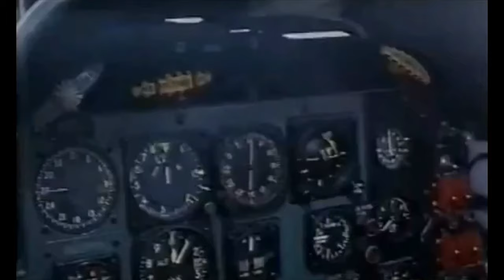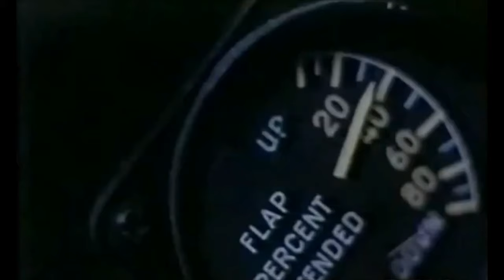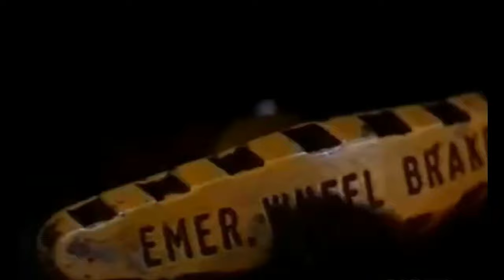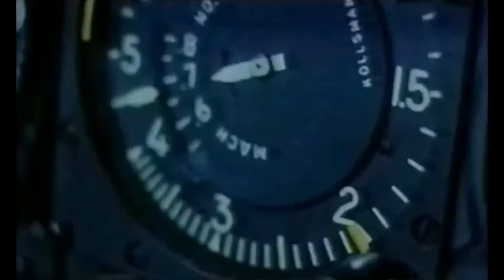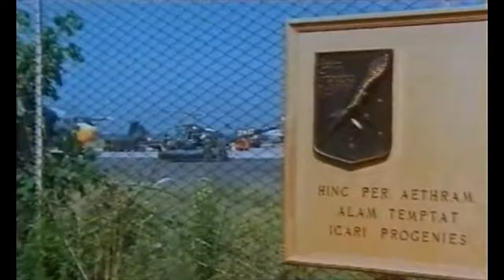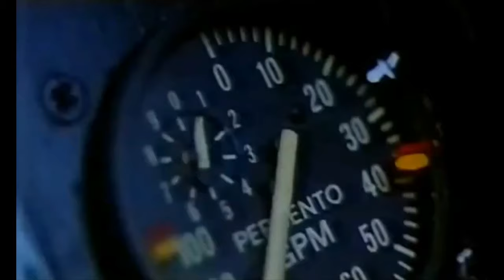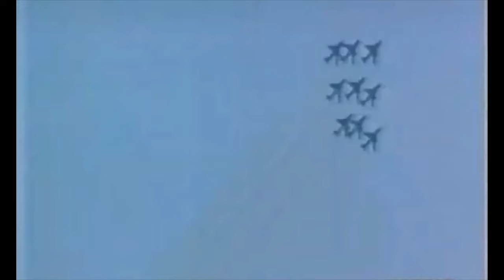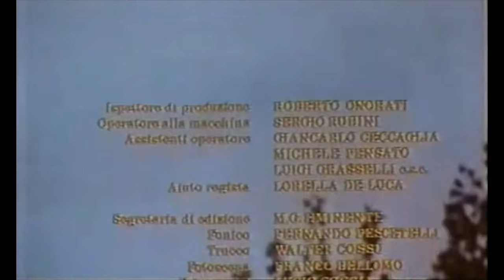Forza G (1972) | Film completo | Frecce Tricolori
Forza "G" è un film del 1972, diretto da Duccio Tessari, con Riccardo Salvino e Pino Colizzi. - Le numerose scene ambientate in basi dell'Aeronautica Militare sono state girate in gran parte nella base di Pratica di Mare (sede del Reparto Sperimentale Volo) e a Rivolto, sede delle Frecce Tricolori.
Fin da ragazzo, assistendo alle evoluzioni della Squadriglia Acrobatica dell'Aviazione Italiana, Gianni Orlando ha coltivato l'ambizione di far parte di quel selezionatissimo nucleo di piloti. Dopo aver conseguito, giovanissimo, il brevetto di pilota, egli si arruola nell'Aviazione Militare. Riuscito a entrare, grazie all'influenza della propria famiglia, nella Squadriglia Acrobatica, viene accolto con diffidenza dai colleghi e dai superiori ed è relegato al ruolo di seconda riserva. Con queste mansioni Gianni segue la Squadriglia Italia alle competizioni internazionali di Parigi, dove i piloti inglesi hanno uno strepitoso successo. Nei mesi successivi, Orlando sperimenta nuove evoluzioni acrobatiche che, pur lasciando stupefatti i superiori, vengono proibite in quanto giudicate troppo rischiose. Contravvenendo agli ordini ricevuti, Orlando convince i colleghi ad eseguire le nuove figurazioni acrobatiche alle gare internazionali di Rivolto, ed è proprio grazie ad esse che la Squadriglia Italiana riesce a conquistare la vittoria sulla pattuglia acrobatica britannica.